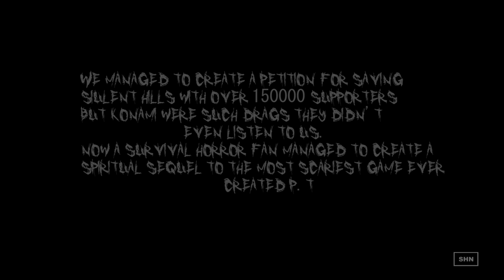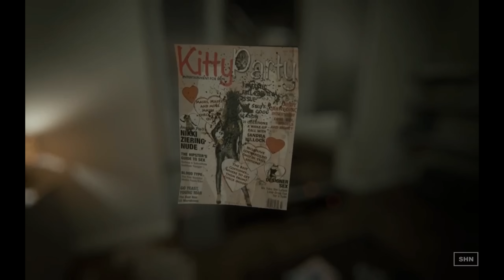Allison Road 1080p&4K HQ Pre-Alpha Footage Longplay Gameplay No Commentary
ALLISON ROAD IS CANCELLED !